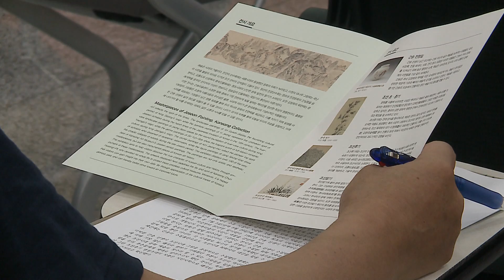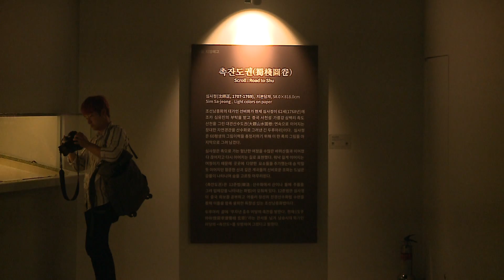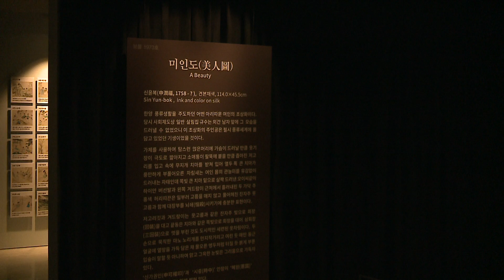[대구시(시장 권영진)]180615 간송특별전